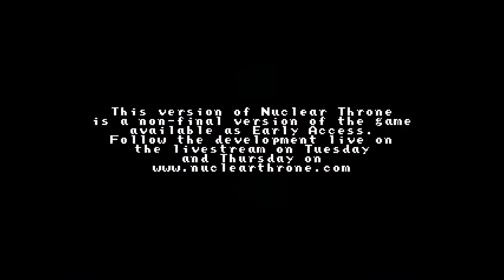Nuclear Throne - Episode 15 - A Frickin Blast!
Join Big Dave as he explores Vlambeer's latest in-development title Nuclear Throne in an on-going series full of poor play and disappointment.

A Frickin Blast!